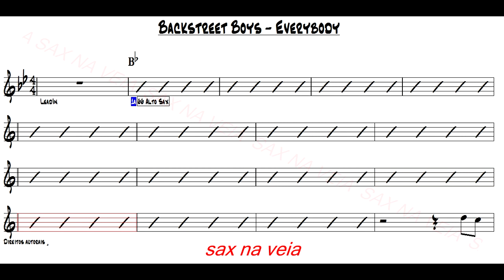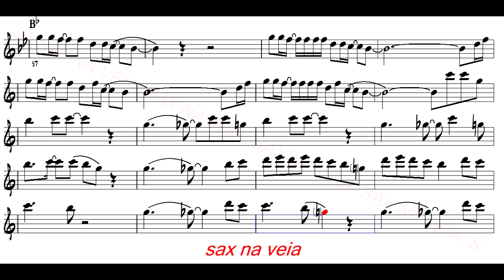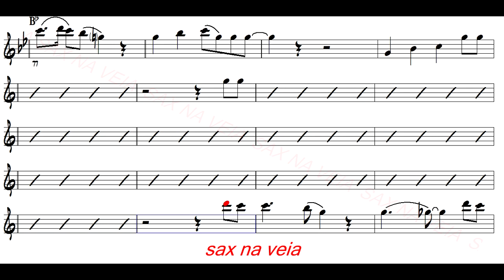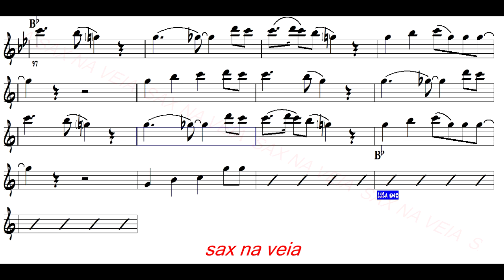Backstreet Boys - Everybody Alto Sax-Playback